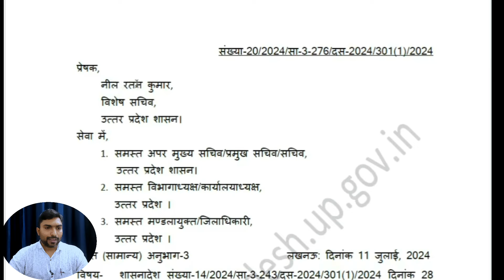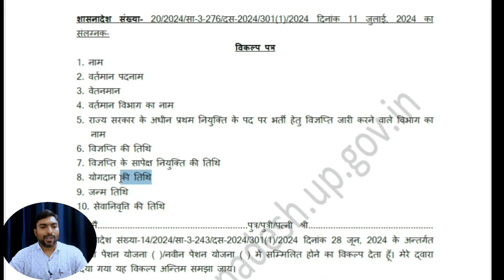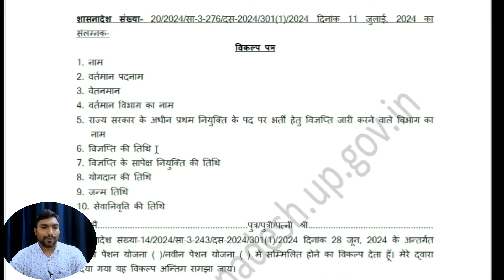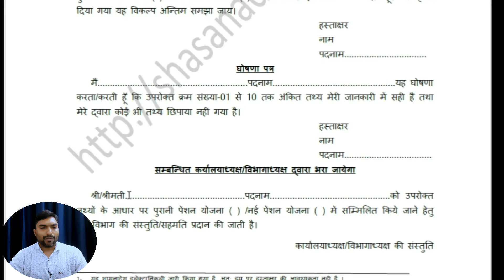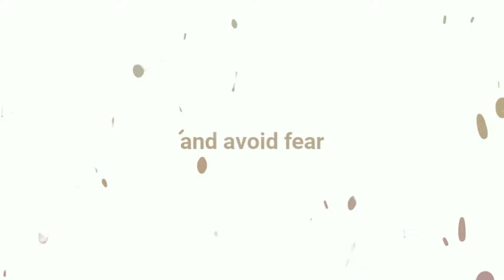पुरानी पेंशन योजना के लिए विकल्प पत्र कैसे भरें। NPS to OPS in Uttar Pradesh।